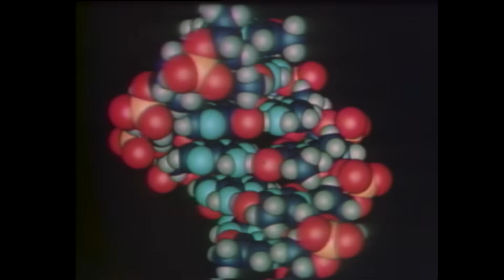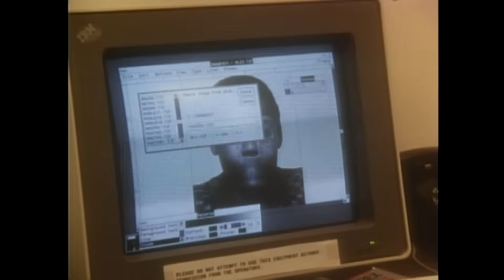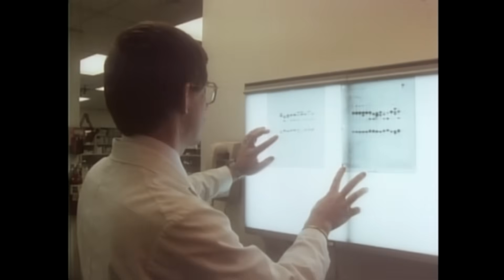Genetic Sleuth (1989) | The Fifth Estate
From 1989, Hana Gartner looks at how forensic scientists can now identify criminals by means of blood, hair or semen samples from a crime scene, raising ethical and legal questions.

About The Fifth Estate: For more than five decades, The Fifth Estate has been Canada's premier investigative documentary program. Hosts Mark Kelley, Steven D'Souza and Ioanna Roumeliotis continue a tradition of provocative and fearless journalism. The Fifth Estate brings in-depth investigations that matter to Canadians — delivering a dazzling parade of political leaders, controversial characters and ordinary people whose lives were touched by triumph or tragedy.

The Fifth Estate airs Fridays at 9pm on CBC-TV and steams on CBC GEM.